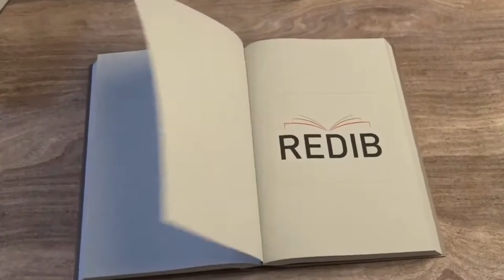Sobre Caliwood o El grupo de Cali: Entrevista con Sandro Javier Buitriago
Sandro Javier Buitrago es profesor en la facultad de comunicación y publicidad de la Universidad Santiago de Cali, y autor del libro "Caliwood y Metz: un acercamiento a la semiótica del cine", disponible en acceso abierto e indexado dentro de REDIB.

Hablamos con él sobre la importancia del llamado Grupo de Cali o Caliwood dentro de la cinematografía documental colombiana.